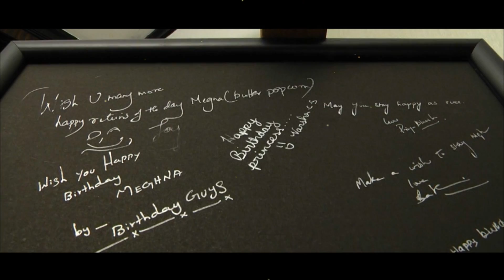Meghna 1 Year Birthday Celebration Montage - SRBS Studio